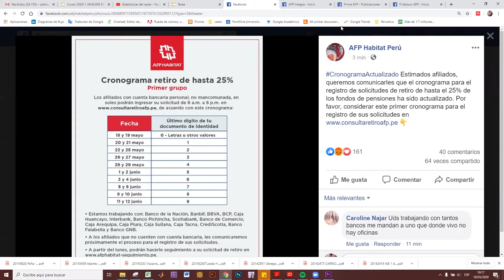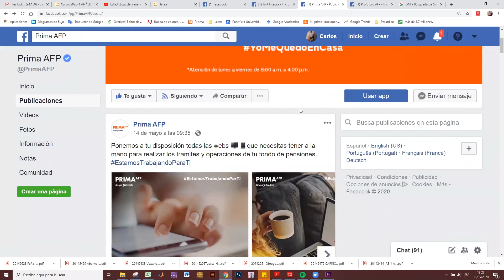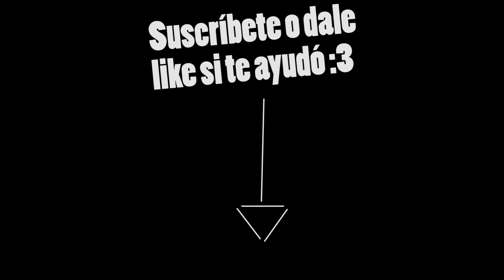AFP PERÚ 25% 2020- Cambio de cronograma para retiro del 25% de AFP HOY 16 de Mayo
Se muestran los cronogramas para todas las AFP integra, habitat, profuturo y prima. El cambio de la fecha se está modificandose por ahora en el AFP Habitat y Profuturo. Sin embargo, se cree que este cambio se va a ir extendiendose hacia los demás AFP.

Links:
AFP Habitat: